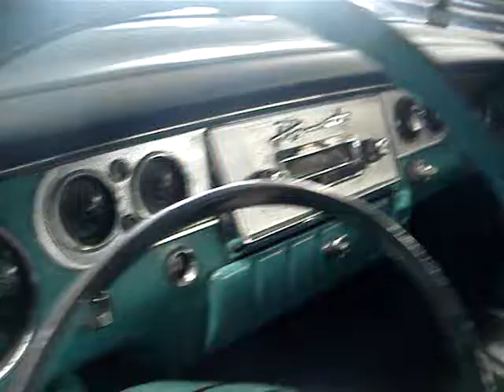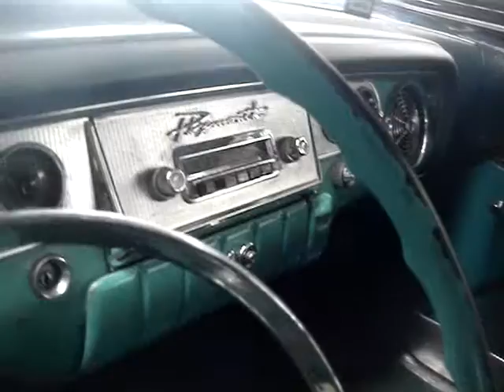1956 PLYMOUTH BELVEDERE - THE SPORT SEDAN HARDTOP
The Plymouth Belvedere sports the new shaped " Sportone " trim which only was visible on the Belvedere model.  Other Plymouth models this year are the plain jane Plaza, the Savoy, Belvedere, Suburban wagons, and the first year Plymouth Fury, all decked out in cream and gold and the biggest engine V8, 303 cubic with 240 horses.  Other engines implanted in Plymouths this year is a straight 6, with 230 cid. and 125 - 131 bhp., the rest being V8's with 270 / 180, 277 / 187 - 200 bhp.  The Belvedere model came in a 4 door sedan, a 2 door club sedan, Sport Sedan hardtop, Sport Coupe hardtop, and convertible coupe.  This Sport Sedan hardtop is one of 17,515 and cost new around $ 2,281.  There are 14 hues of paint offered this year:  Jet Black,  Powder Blue, Wedgewood Blue, Turquoise Blue,  Midnight Blue,  Pine Green,  Pearl Gray,  Charcoal Gray,  Bronze,  Cherry Red,  Briar Rose,  Canary Yellow.  This Plymouth is finished in Eggshell White and Seaspray Green.  How colorful the fifties automobiles use to be especially with two-tones.  Notice that the interior is color matched to the exterior paint including that leftover from the previous year dash.  The interior upholstery is original and also see the famous push-button transmission selectors on the far left of the dash.  The blade-like fins with the narrow taillamps are a trademark design cue of the '56 Plymouth.  This is a true survivor but may have had a repaint in recent years for the paint is so excellent in appearance.  Thanks very much for viewing this 1956 Plymouth Belvedere Sport Sedan hardtop.